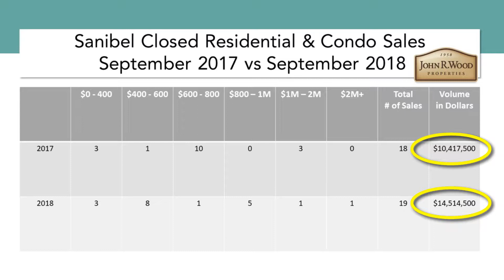Sanibel's Market Minute Report for October 2018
Here is your market minute report for October 2018 for Sanibel Island Florida in Lee County just off Fort Myers.